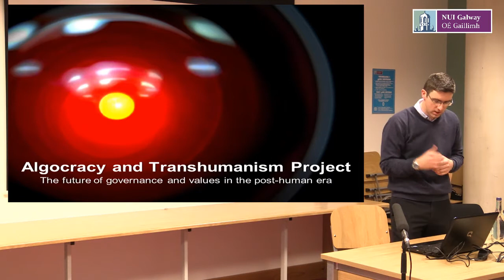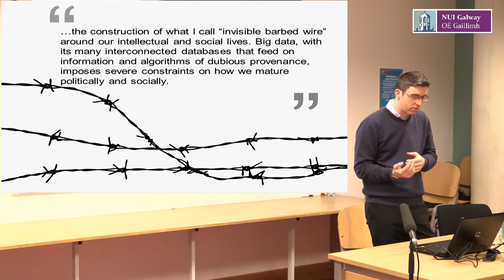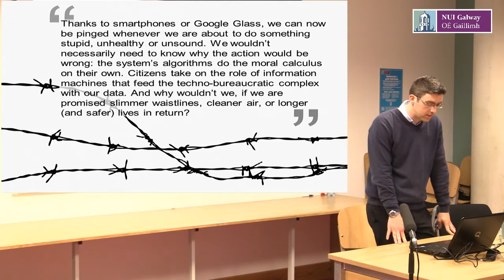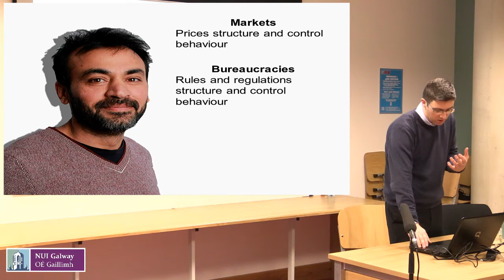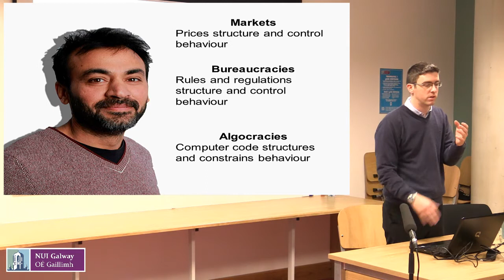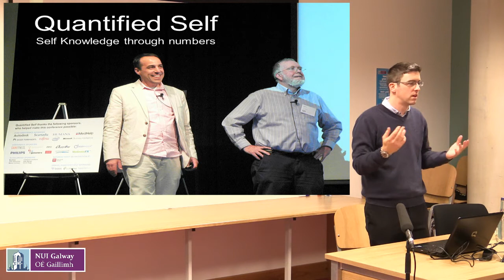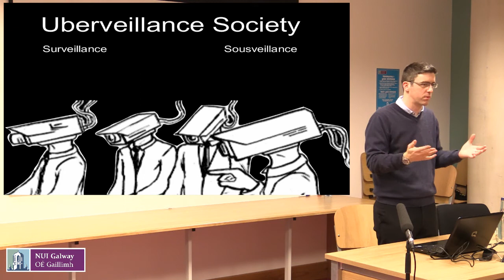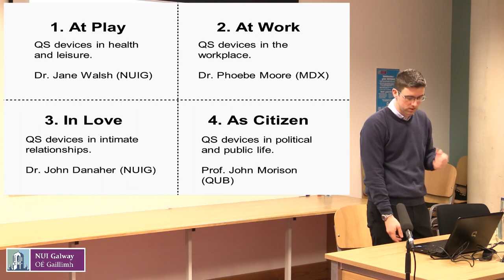Why the Algorithmic Self? - John Danaher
Introductory talk from the 'Algorithmic Self Workshop', setting out the genesis of the algocracy and transhumanism project and the focus for the other talks. Part of the Algocracy and Transhumanism Project